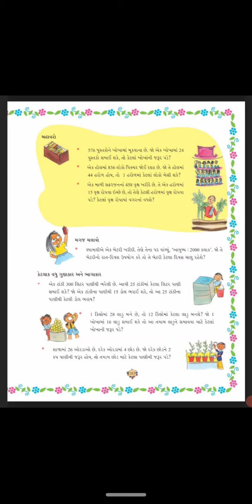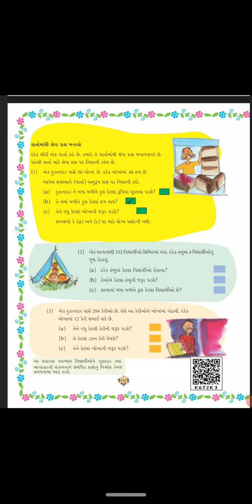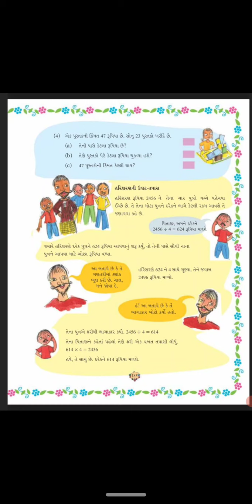STD 5 MATHS SHREEJI VIDYALAYA